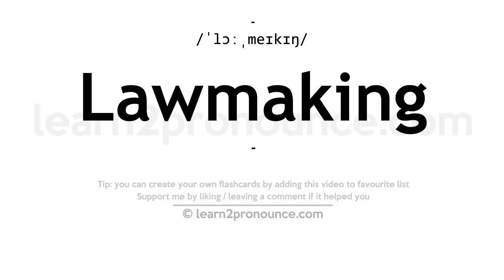Pronunciation of Lawmaking | Definition of Lawmaking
Lawmaking pronunciation | How to pronounce Lawmaking in English?
/`lɔ,meɪkɪŋ/
Meaning of Lawmaking | What is Lawmaking?
(noun) the act of making or enacting laws
What is Lawmaking | Lawmaking meaning and definition?